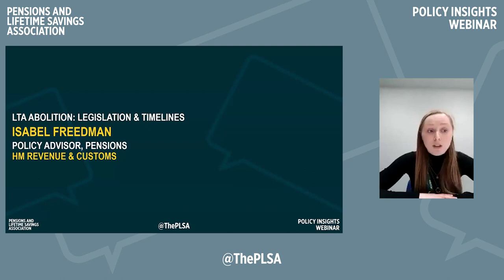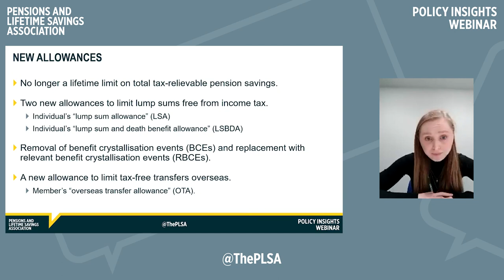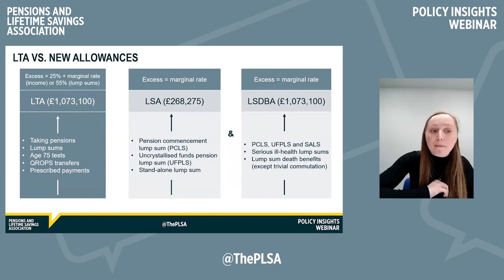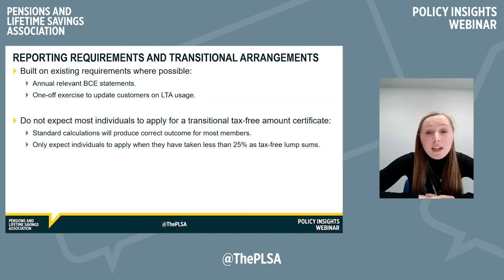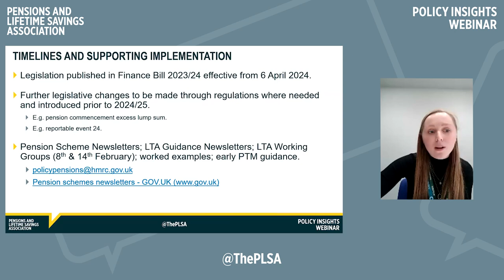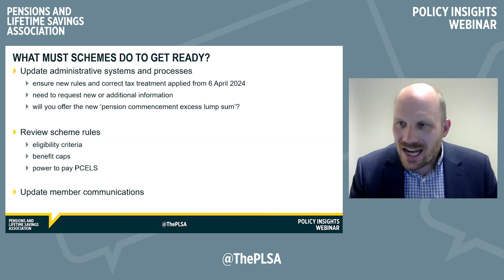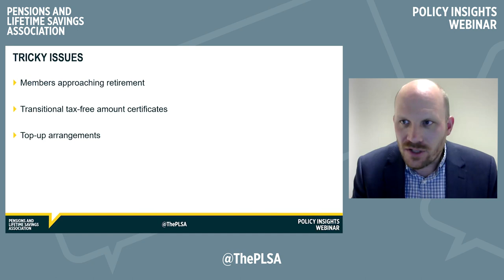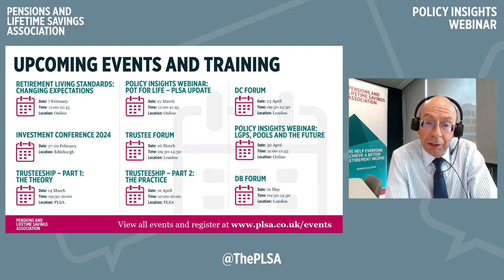PLSA Policy Insights Webinar: Lifetime Allowance Abolition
The Government’s decision to abolish the Lifetime Allowance is a milestone for pensions and taxation, but making the change happen isn’t so simple, especially in the time available. In this Policy Insights Webinar, we will explore and clarify HMRC’s expectations and the legal aspects, consider the issues that schemes are encountering and discuss how to tackle them.

Policy Insight Webinars are a unique opportunity to gain insider knowledge directly from the PLSA Policy and Advocacy team. By joining these popular online events, you will hear about the PLSA dialogue with key figures, from Ministers to Government officials and regulators.

Speakers:
Isabel Freedman, Policy Advisor, HMRC
Tim Smith, Professional Support Lawyer, Eversheds Sutherland
James Walsh, Head of Member Engagement, PLSA